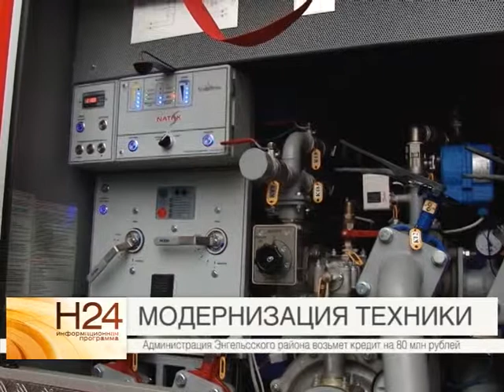Саратовским спасателям поступило новое оборудование для ликвидации возгораний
Система "Натиск" предусматривает подачу сверхлегкой пены на расстояние до 250 метров. Эта установка может потушить возгорание на любом типе воспламеняющихся материалов. В том числе и горюче-смазочных. Подробнее смотрите в нашем материале от 3 февраля 2015 года.